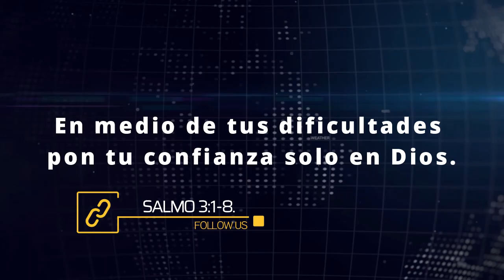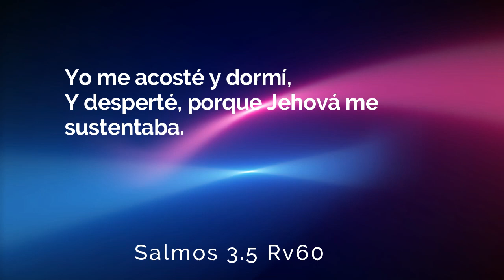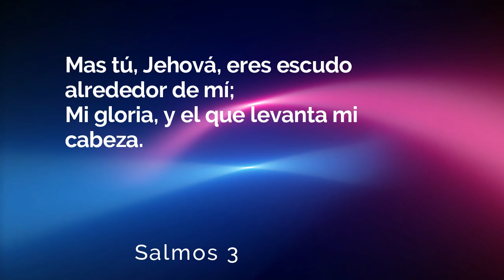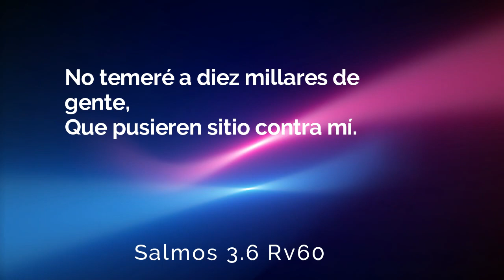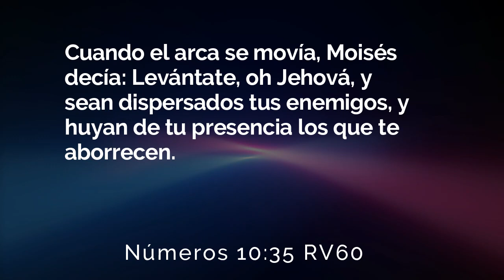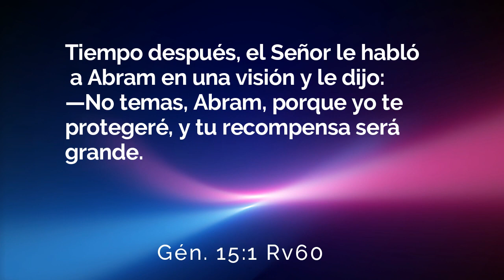En Medio de tus dificultades pon tu confianza solo en Dios 10 19 2023